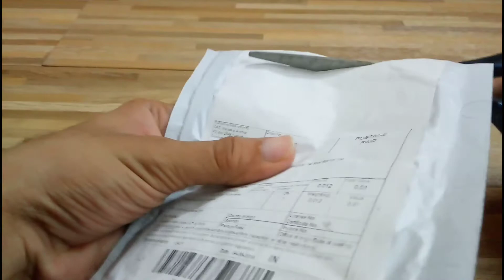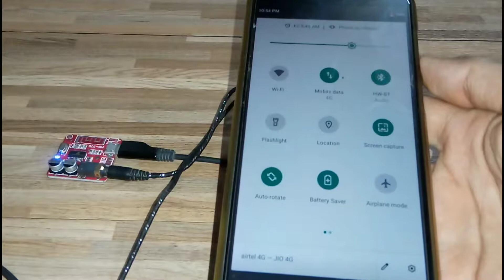Mini Bluetooth Receiver Module